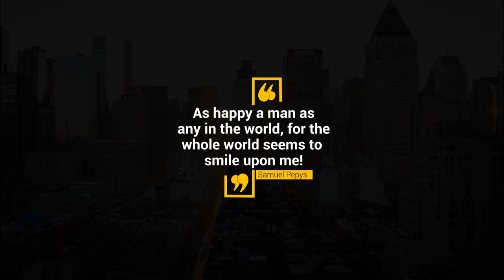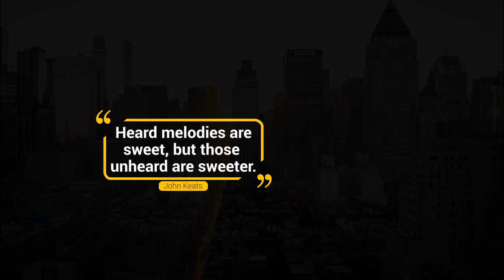Modern Dynamic Quotes Titles | Premiere Pro Templates - Motion Array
Item details Modern Dynamic Quotes Title is a versatile Premiere Pro template. It contains 12 professionally designed and animated text animations that you can use in your videos. A great way to enhance the look and feel of your presentations, slideshows, TV shows, commercials, promotions and event videos. Impress your audience with this up to date and dynamically animated PP template. Available in HD. Premiere CC 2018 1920x1080 (HD) No Plug-Ins Music Not Included: To The Sky And Above Can Be Downloaded Separately. Premiere CC 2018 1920x1080 (HD) No Plug-Ins

 Modern,Dynamic,Quotes,Titles,creative9,Premiere,CC,2018,1920x1080,(HD),No,Plug-Ins,Premiere,Pro,Templates